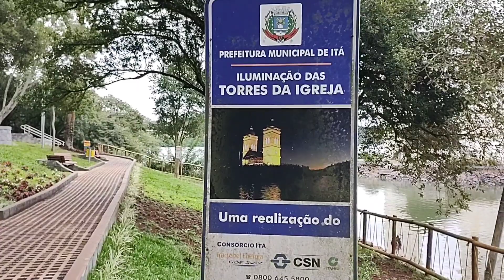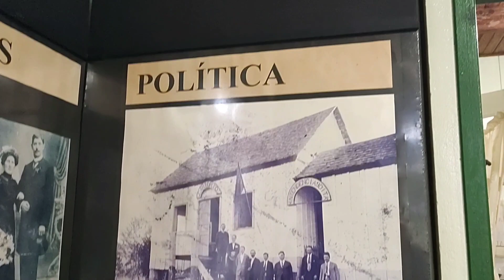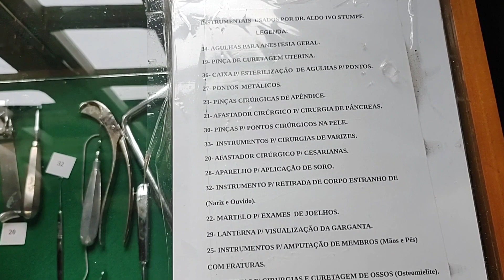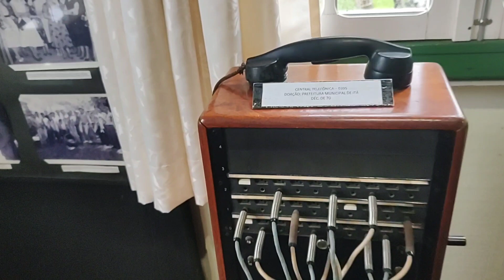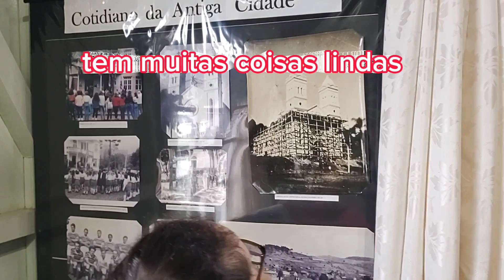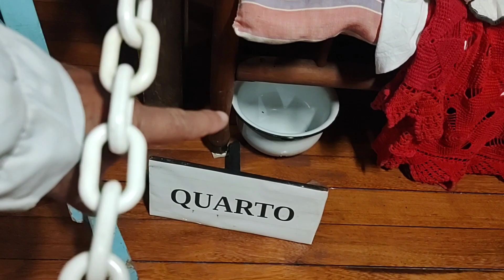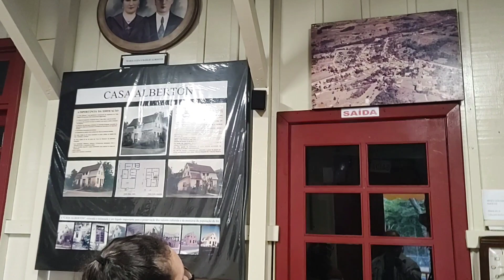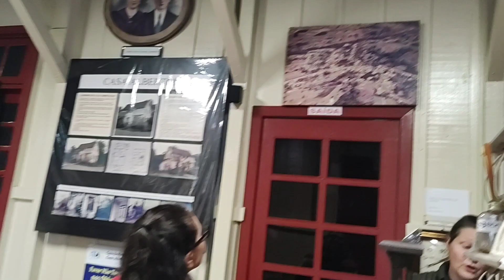O que fazer em Ita SC! #6 parte